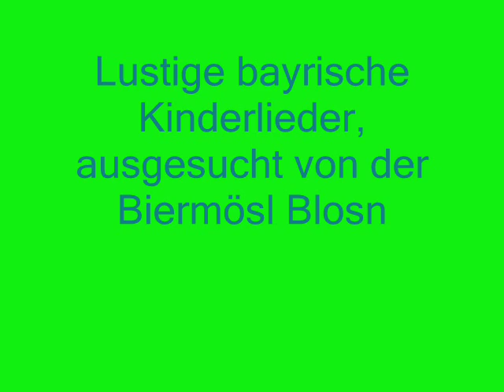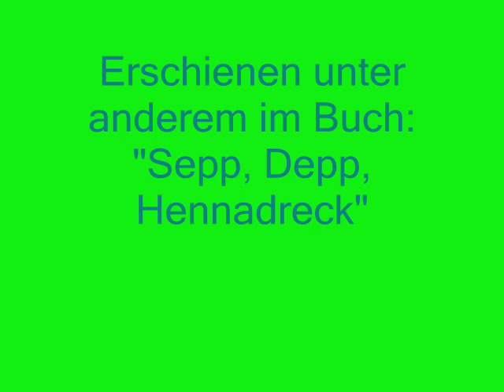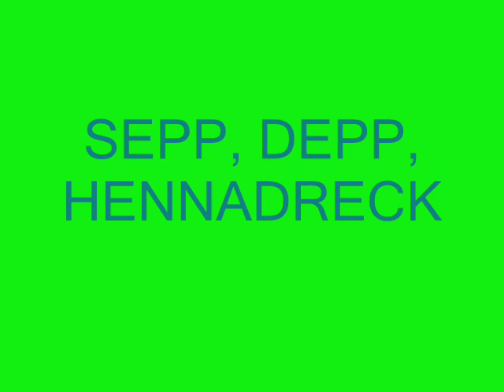Sepp, Depp, Hennadreck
Lustiges bayrisches Kinderlied. Es ist unter anderem auch im Buch: "Sepp, Depp, Hennadreck" enthalten in dem die Biermösl Blosn an die 40 lustige Kinderlieder aus Bayern gesammelt haben.